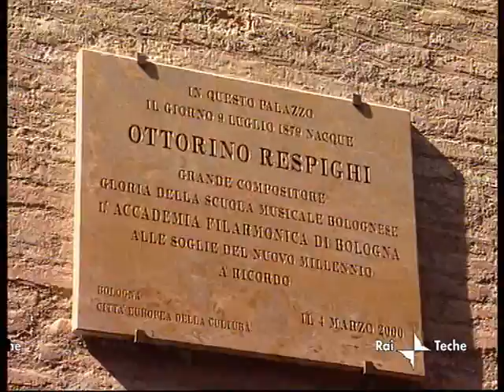Casa natale di Ottorino Respighi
Lapide commemorativa sulla facciata della casa natale di Ottorino Respighi a Bologna, 4 marzo 2000
In occasione delle manifestazioni per Bologna capitale europea della cultura.
Rai TG Regione Emilia Romagna